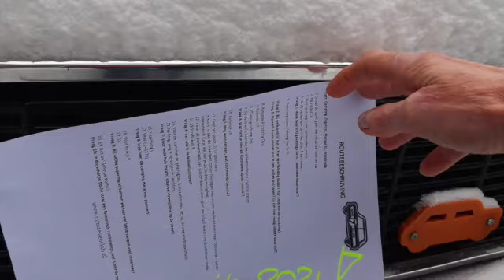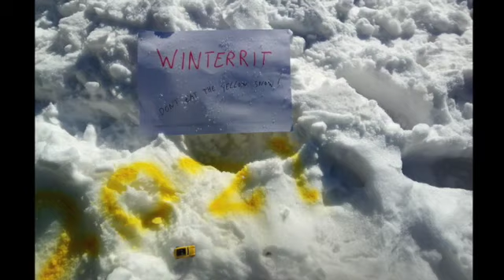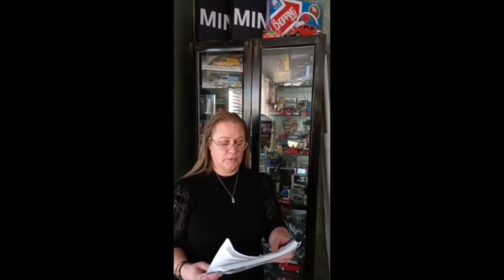Uitslag Brabantse Winterrit Februari 2021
De afgelopen week zijn 23 Minirijders (online) onderweg geweest voor de Brabantse Winterrit. En dit is de uitslag.